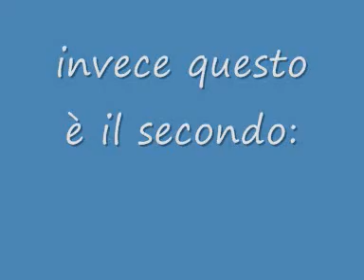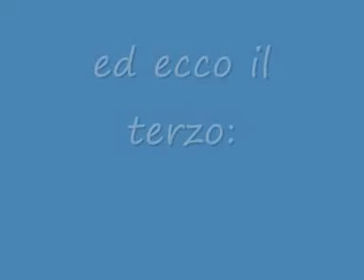Ratchet & Clank Glitches Parte 2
altri semplici e stupidi bug...